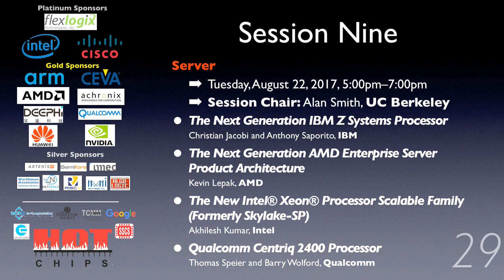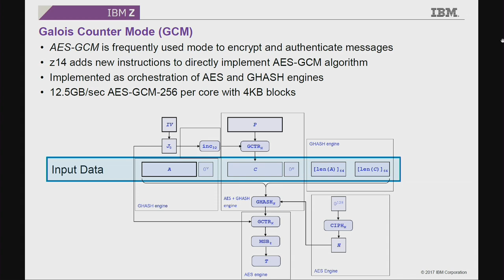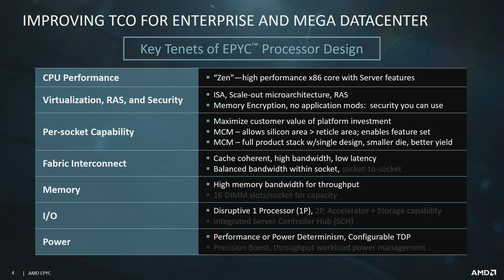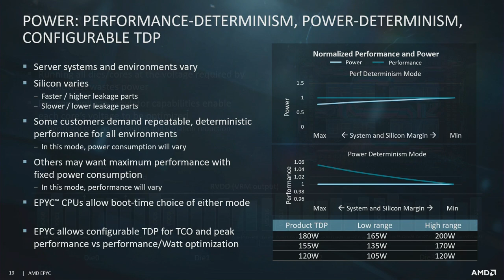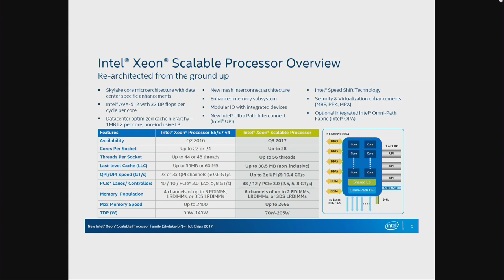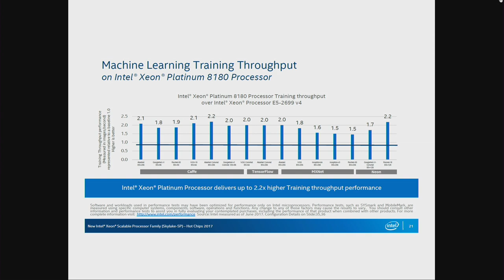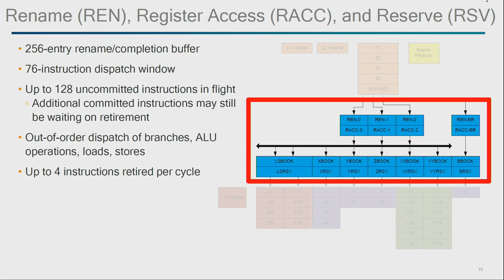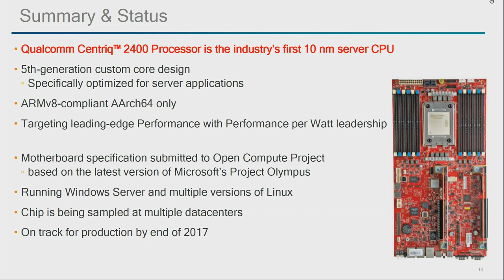HC29-S9: Server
Session 9, Hot Chips 29 (2017), Tuesday, August 22, 2017.

The Next Generation IBM Z Systems Processor
Christian Jacobi and Anthony Saporito, IBM

The Next Generation AMD Enterprise Server Product Architecture
Kevin Lepak, AMD

The New Intel Xeon Processor Scalable Family (Formerly Skylake-SP)
Akhilesh Kumar, Intel

Qualcomm Centriq 2400 Processor
Thomas Speier and Barry Wolford, Qualcomm